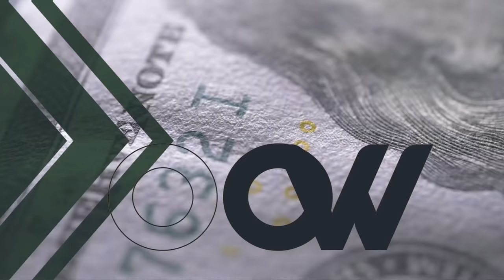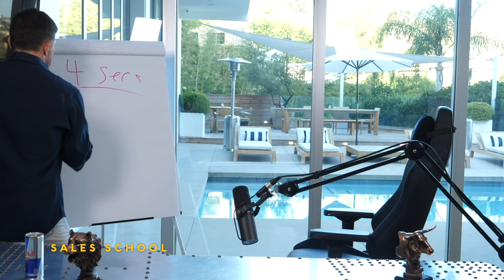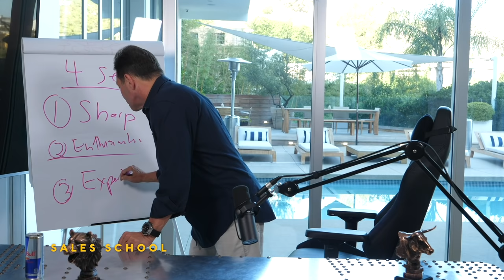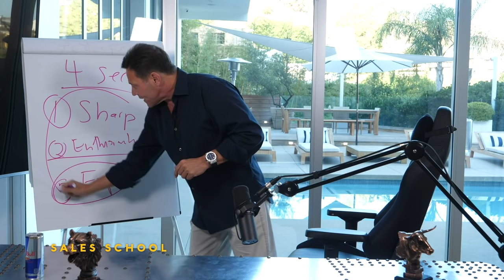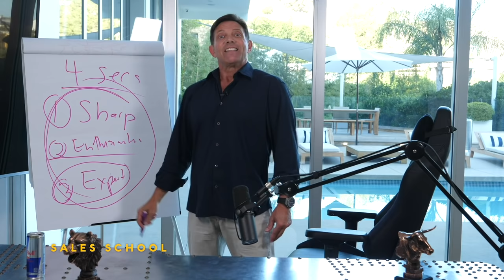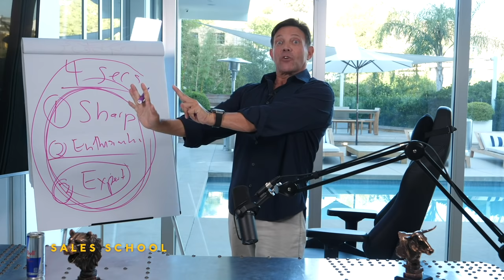The First 4 Seconds of a Sale | Free Sales Training Program | Sales School with Jordan Belfort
Welcome to Sales School! Sharp as a tack, enthusiastic as hell, an expert in your field. These are the three qualities you have to nail in the first four seconds of a sale. JB dives in on this lesson of Sales School.